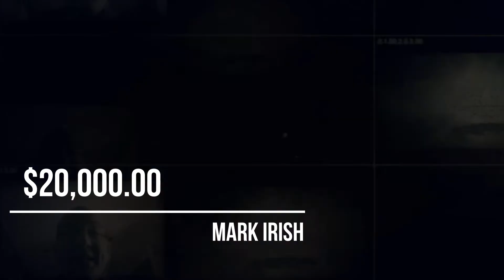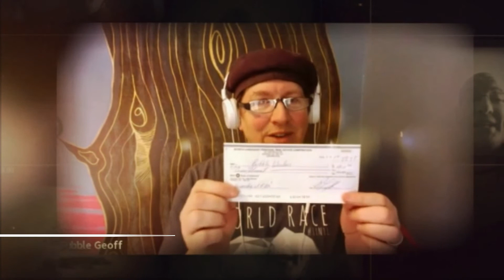Pay It Forward and Profit Proven Results!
The "Pay It Forward and Profit Movement" Is On It Way To A Community Near YOU! - Make Massive Money Doing What You LOVE! - - Join The Movement Now! Find Out How... 100% FREE Tools, Trainings and Resources and Super-Success Strategy Sessions at PayItForwardAndProfit.com